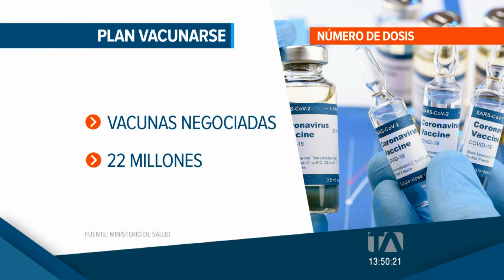Gobierno de Moreno continúa plan de vacunación en último día de su mandato